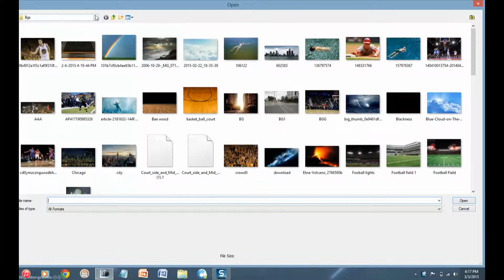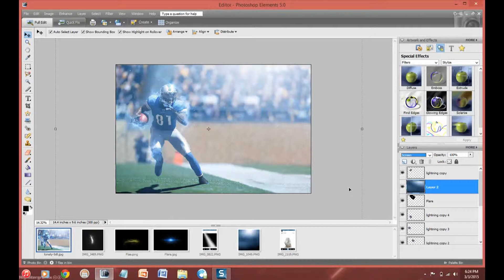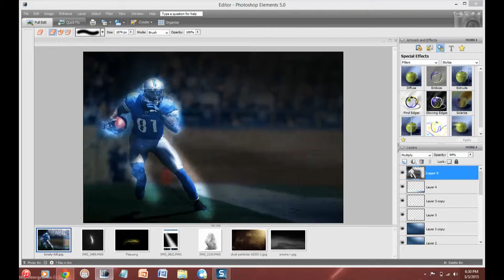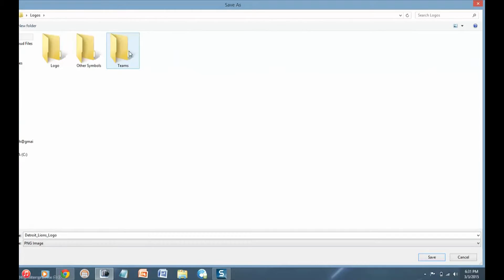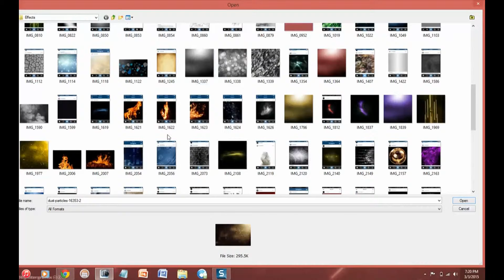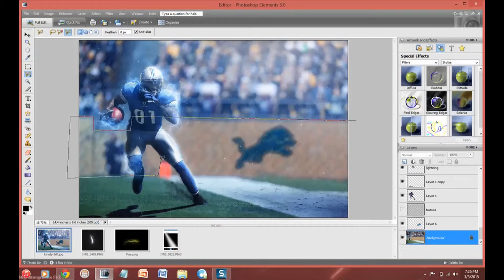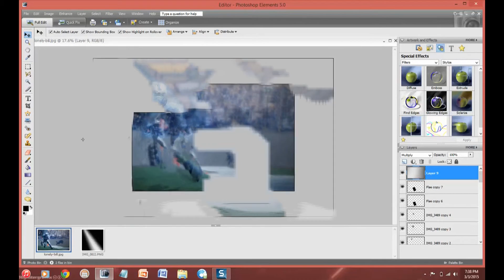Photoshop - Calvin Johnson Speed Art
Songs:
1. Violin Rap Instrumental - Shintek
2. Frenzy - Transformers: The Score
3. Sector Seven - Transformers: The Score